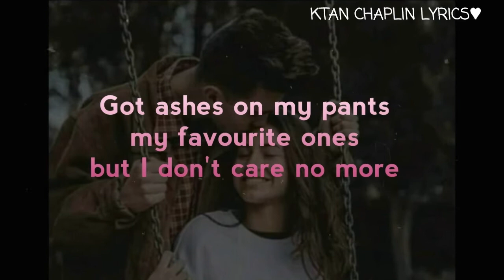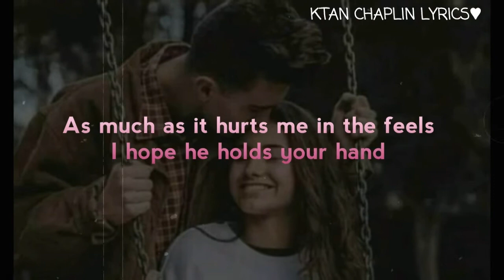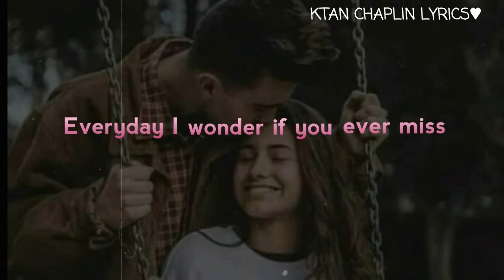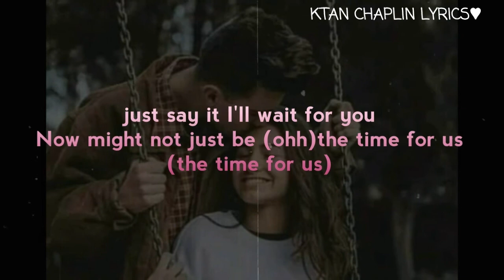My Favorite Clothes Lyrics